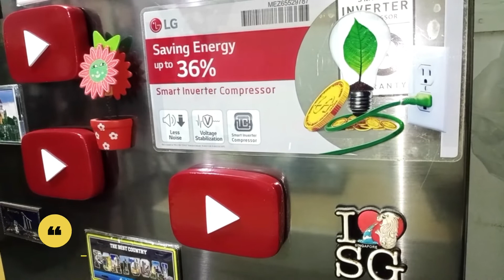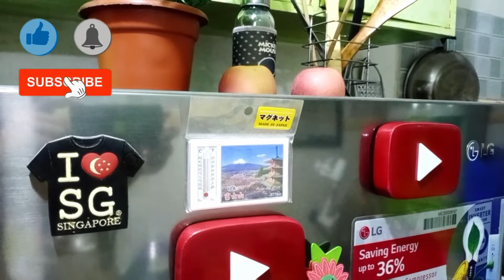Build A Youtube Fridge Magnet | How Make And Create Your Own Ref or Fridge Magnet | DIY Magnet Ref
To Show You How To Make or How To Create and Build Your Own Personalized Youtube Fridge Magnet | Fridge or Ref Magnet Play Button YouTube That Can Be Displayed On Your Refrigerator at Home. DIY Play Button YouTube Fridge or Ref Magnet.